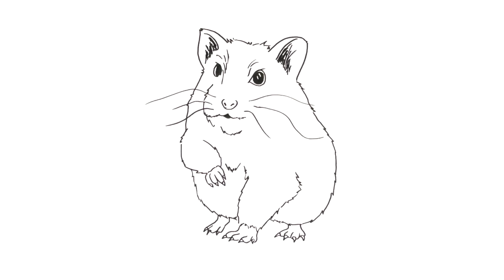Art 039 - How to Draw a Hamster - Easy Tutorial and Simple Drawing 2021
For today’s lesson, we will learn How to Draw a Hamster!

Follow through a step-by-step tutorial and learn how to draw a hamster. This is a simple and easy drawing of a realistic hamster for beginners. You can use a marker, pencil, or paintbrush in this lesson.

One video will be uploaded every day. Learn and unleash the artist in you!